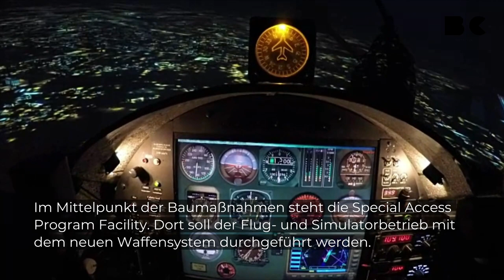Verteidigungsministerium plant Mega-Flugplatz für neue F-35-Kampfjets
Die Bundeswehr benötigt für die bestellten amerikanischen F-35-Kampfjets einen neuen Flugplatz. Daher soll der Luftwaffen-Stützpunkt Büchel in Rheinland-Pfalz komplett umgebaut werden. Neben einem neuen Tower, einem neuen Radar soll es auch neue Hangars geben. Bis März 2027 soll die neue Flugplatz fertig sein. Das berichtet die "Bild" aus einem eingestuften Papier des Verteidigungsministeriums. Im Mittelpunkt der Baumaßnahmen steht die Special Access Program Facility.